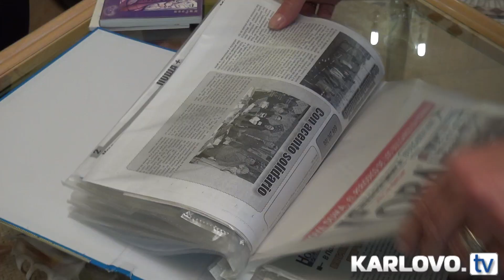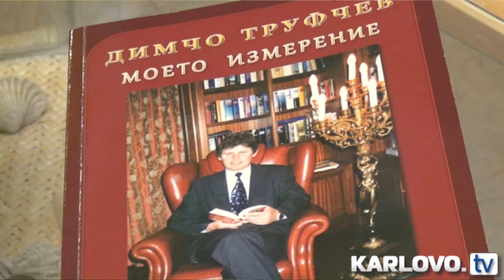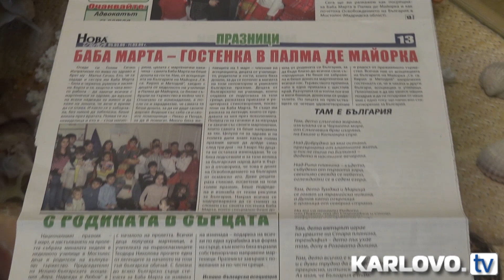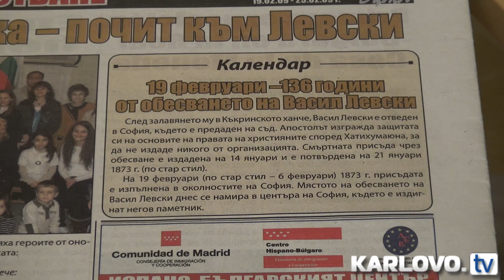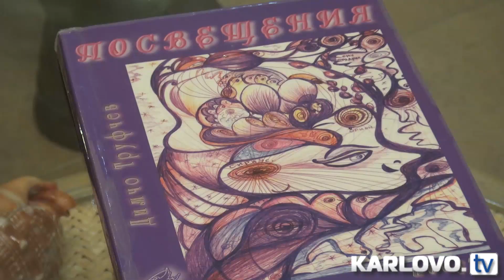Семейство Цвета и Димчо Труфчеви: Родният корен и любовта към България ни влече най-много (видео)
Поетът Димчо Труфчев е роден в Твърдица. По професия той е ветеринарен лекар. Заедно със семейството си живее и работи 10 години в Клисура. През 1995 г. д-р Димчо Труфчев напуска България и работи в Испания.

През 1997–ма към него се присъединява и съпругата му Цвета, родом от Карлово. Двамата заедно живеят и работят 16 г. в Испания, като 12 от тях преминават на остров Майорка. Там учредяват Асоциация на българите в Майорка и д-р Труфчев е зам.-председател на организацията. Двамата съпрузи с помощта на съмишленици и родители основат българско училище, което работи и днес.

Далеч от Родината, Димчо Труфчев започва да пише първите си стихове. Част от тях влизат в издадената през 2002 г. стихосбирка „Размисли на глас”. През 2003-та излиза от печат второ допълнено издание. През 2004 г. се появява втората му книга „Посвещения”.

След 2011 г. семейство Труфчеви живеят и работят в Карлово в новосъздадения от тях Ветеринарно-медицински център в града.

Съпругата на поета, Цвета Труфчева, е учителка в детска градина „Гина Кунчева“ в Карлово. Тя е редакторът и критикът на творбите на своя съпруг.

Д-р Димчо Труфчев е член на клуба на поетите към къща музей „Иван Вазов“ – Сопот и на Конфедерацията на българските писатели. Той е носител на награди от редица престижни национални и местни литературни конкурси. Негови творби са публикувани във вестници и списания.

Семейство Труфчеви имат две дъщери. Голямата – Веселина е дипломиран ветеринарен лекар и работи по специалността си в Лондон. Малката – Мария има икономическо образование.

Преди месец излезе третата книга на д-р Димчо Труфчев „Моето измерение. Поезия, проза и публицистика“. Тя ще бъде представена на 24 април в Камерната зала на НЧ „Васил Левски 1861г.“ – Карлово.

За откровенията на семейство Труфчеви вижте във видеоматериала.